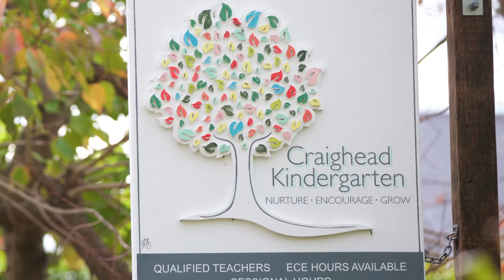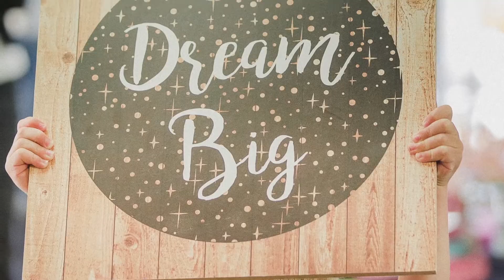Small Business Award - Finalists Videos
The South Canterbury Chamber of Commerce Business Excellence Awards Finalist videos.  Small Business Category.
Videos created by Takahe` Media